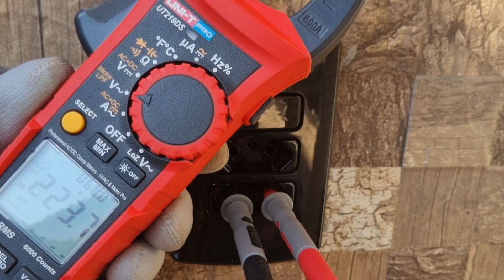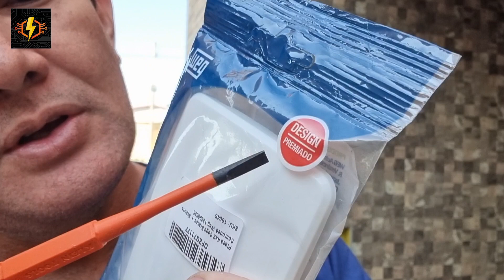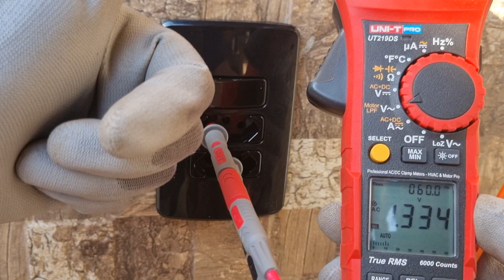Hj vamos falar de tomadas e interruptores WEG - Compozé . Vc vai se surpreender c/ as possibilidades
Faça o curso de eletricista industrial 120h do Canal da Eletricidade , o mais vendido do Brasil .

A linha Composé é formada por suportes e placas que permitem montar 24 opções diferentes, ideais para todos os estilos e projetos residenciais ou empresariais. Para montar é fácil: é só unir o suporte aos módulos desejados e a placa de sua preferência. Simples, não?

São 10 opções de cores

Design moderno

Parafusos não ficam aparentes e não se perdem nos terminais dos módulos

Superfície polida de fácil limpeza e manutenção

Proteção antimicrobiana

Fácil instalação e retirada dos módulos

Fixa em caixas de passagem e permite a fixação em parede drywall